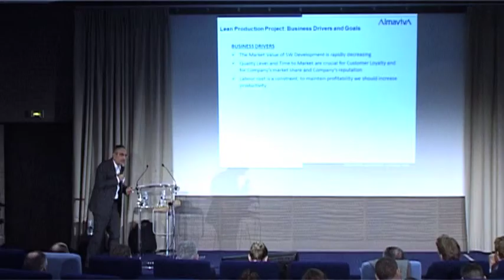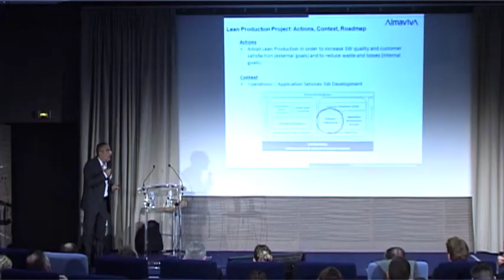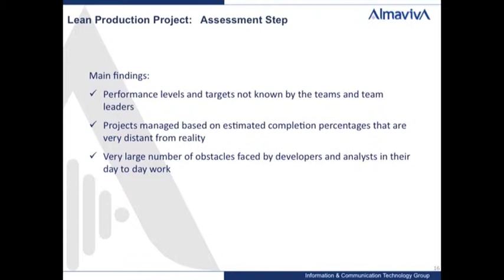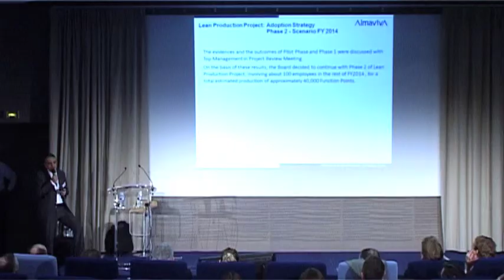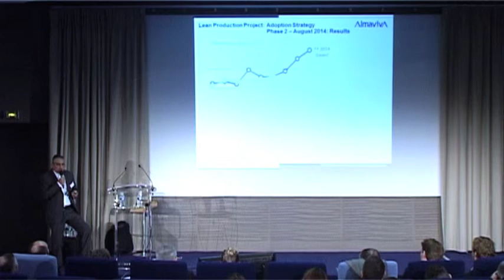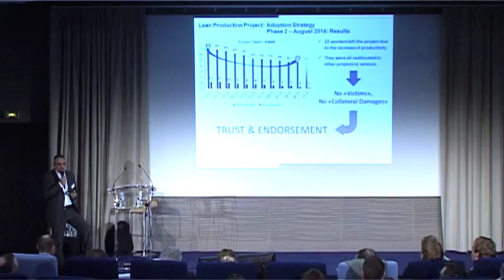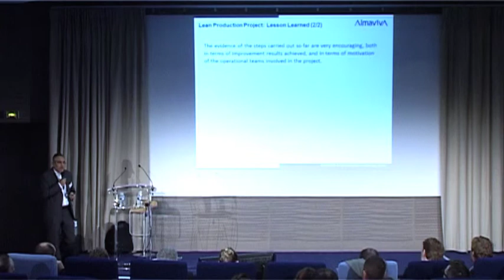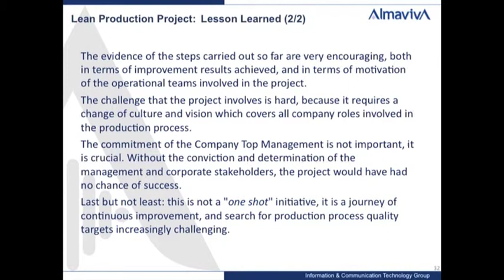Lean Software Factory: the amazing results of AlmavivA Lean production project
Discover how a software development team multiplied its productivity by 6 and reduced the "function point" cost by 26% in only 8 months. In the leading Italian IT services company AlmavivA, thanks to these productivity improvements and the team engagement, 22 people were successfully reallocated to other projects.
Discover how AlmavivA Director of Software Engineering Giuseppe Conigliaro did it, putting in place a Lean Software Factory after a successful first Lean IT project.
A case study presented at the Lean IT Summit 2014. Discover more case studies available on the conference